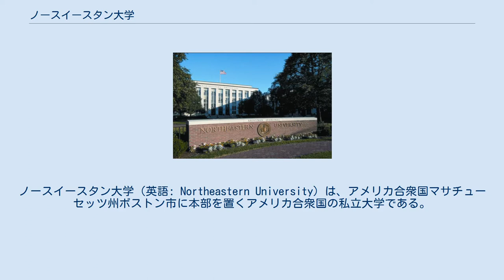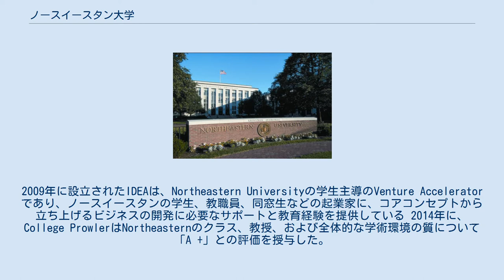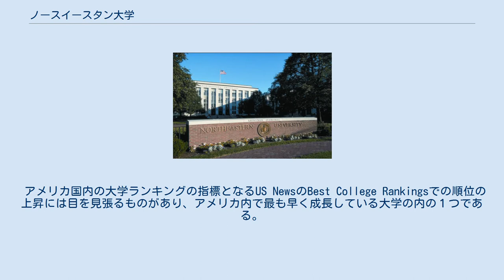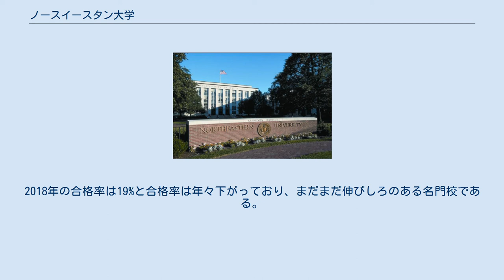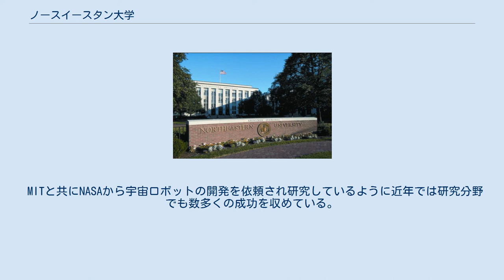ノースイースタン大学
ノースイースタン大学（英語: Northeastern University）は、アメリカ合衆国マサチューセッツ州ボストン市に本部を置くアメリカ合衆国の私立大学である。
1916年に設置された。
大学の略称はNU（エン・ユー）。
 本部はボストンのフェンウェイ・ケンモア地区で、ボストン美術館やシンフォニーホールのすぐ近くに置く。
学部生は16,000人、大学院生は8,000人ほど。
 コーオプ教育プログラムは1909年に設置されて、全国最古に並ぶ。
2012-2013年では、コーオプ教育プログラムの参加者は7,968人。
 Northeasternは65学科の学士課程を提供している。
大学院レベルでは、125以上のプログラムがあります。
ダイナミックで、起業家的な教育との評判を受けており、多くの在学生、卒業生が起業している。
2009年に設立されたIDEAは、Northeastern Universityの学生主導のVenture Acceleratorであり、ノースイースタンの学生、教職員、同窓生などの起業家に、コアコンセプトから立ち上げるビジネスの開発に必要なサポートと教育経験を提供している 2014年に、College ProwlerはNortheasternのクラス、教授、および全体的な学術環境の質について「A +」との評価を授与した。
 コーオプ教育プログラムでは、半年間から1年半のインターンシップを有名企業で体験することができ、その経験を活かし、就職をする者が多い。
ノースイースタン大学は、毎年5,500人以上の学生を2,000以上の企業でインターンシップを配置させており、連携したほとんどの企業がGoogle、MTV、UBSなどのFortune500企業である。
コーオプ教育でのインターンシップを経験したノースイースタン大学の学生はボストンキャリアフォーラムで他の大学よりも就活に有利とされており、近年の日本人卒業生は、外資系金融機関や商社などで内定を獲得している。
 アメリカ国内の大学ランキングの指標となるUS NewsのBest College Rankingsでの順位の上昇には目を見張るものがあり、アメリカ内で最も早く成長している大学の内の１つである。
2016年にはNational University Rankingで39位を記録しており、ボストン内ではハーバード、MIT、Boston Collegeに続き、Boston Universityと共に4位にランクされている。
このように、数多くの大学が集まっているボストンの中でも屈指の名門大学であり、入学難易度は年々上昇している。
特に、近年の入学者の成績はアイビーリーグの一校であるブラウン大学と肩を並べる程であり、ボストン内ではハーバード、MITの次に入学するのが難しい大学である。
2017年に出願者が前年の2016年から１万人も増え、一気に６万人に到達。
2018年にはさらに2000人、出願者が増え6,2000人以上の出願者が出た。
2018年の合格率は19%と合格率は年々下がっており、まだまだ伸びしろのある名門校である。
 経営学、エンジニアリング、コンピューターサイエンス、犯罪心理学、看護学、薬学などの専攻が有名である。
 MITと共にNASAから宇宙ロボットの開発を依頼され研究しているように近年では研究分野でも数多くの成功を収めている。
 日本の大学との関わりにおいては、明治大学政治経済学部との間でダブルディグリー・プログラム協定を締結しており、約4年2ヶ月で両校の学士を取得できる。